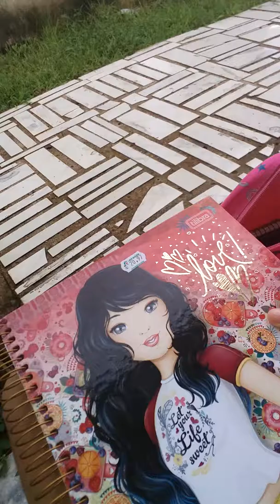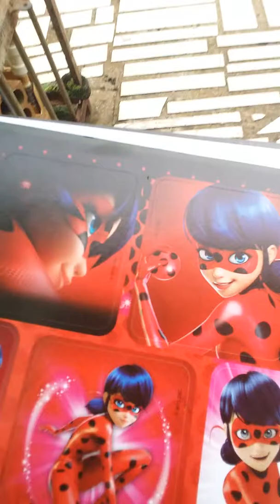material escolar 2017